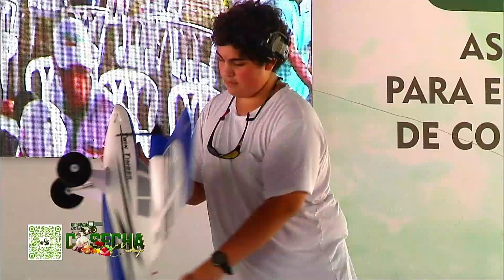AERO MODELISMO Festival de la Cosecha🔴TRANSMISIÓN EN VIVO 🔴 19 octubre 2024 12 40 43 p m